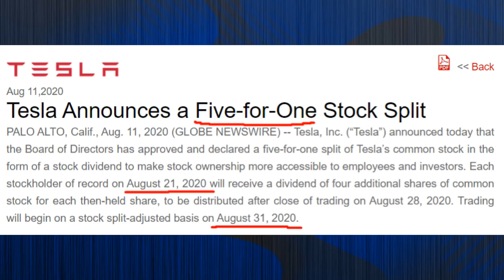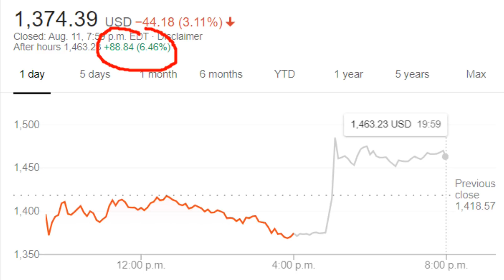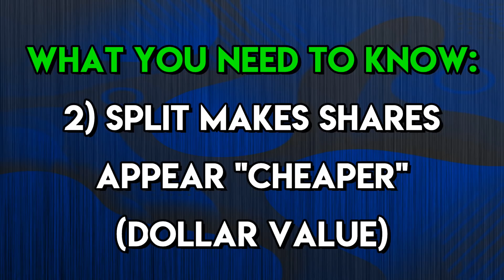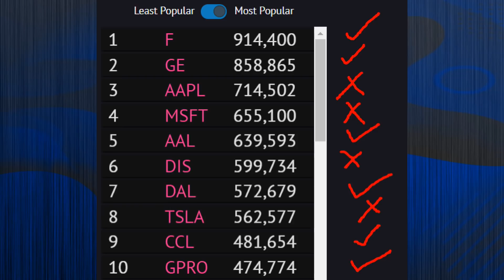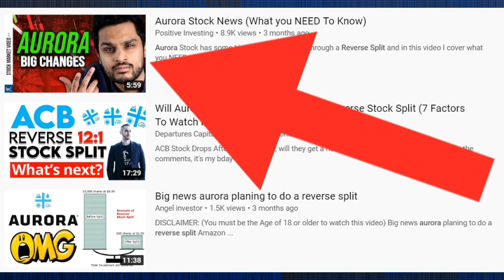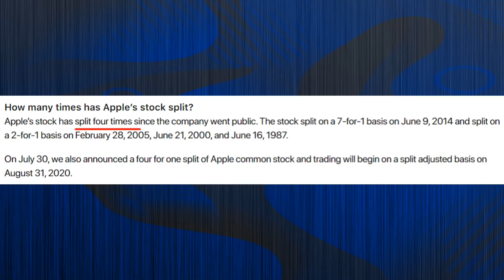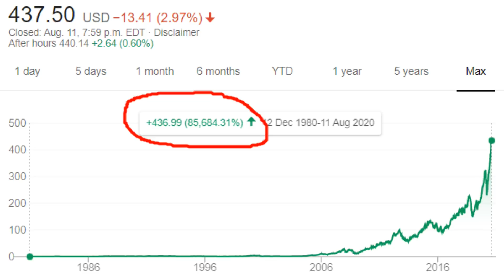Tesla and Apple Stock Split! What You NEED To Know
Tesla Stock and Apple Stock announced a Stock Split! You NEED to know how this affects TSLA Stock and AAPL Stock. TSLA announced a 5-for-1 stock split, and AAPL announced a 4-for-1 stock split - and both begin trading at this new price starting August 31. How does this affect the stock? How does this affect your investment? Should you buy or sell Apple and Tesla Stock? I discuss that in this video.